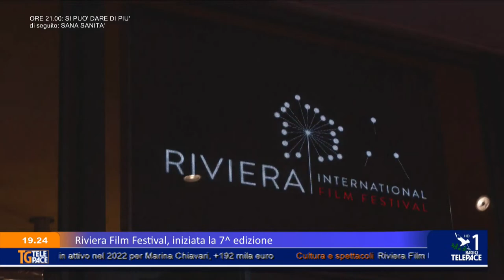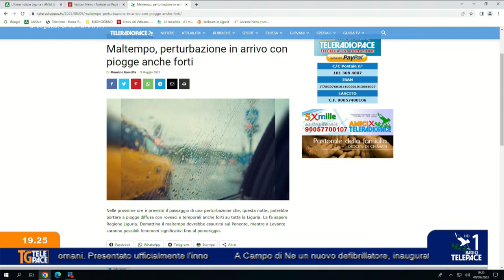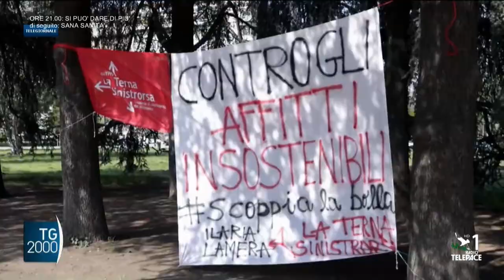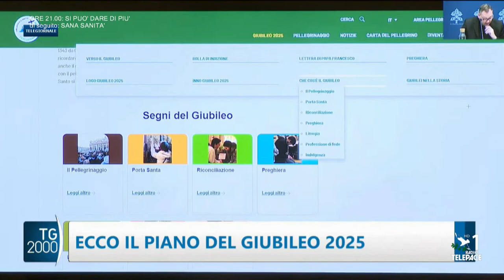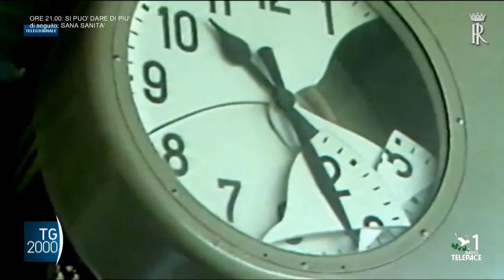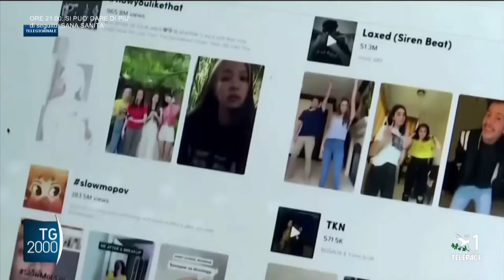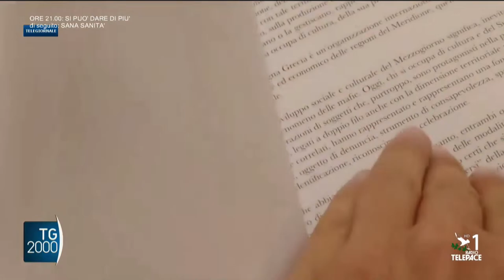TeleRadioPace è in diretta